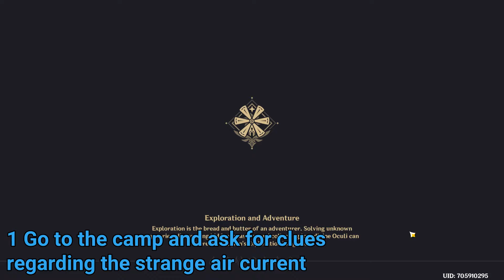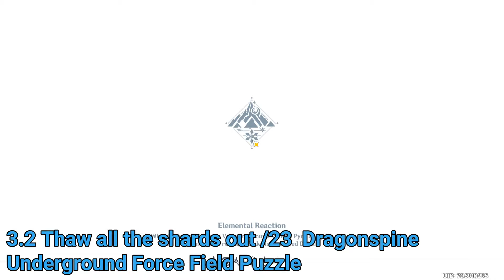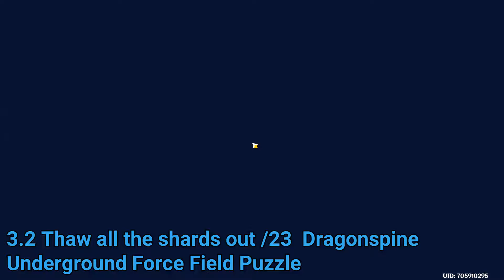In the Mountains Genshin Impact Quest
In the Mountains Genshin Impact video. This video shows how to complete In the Mountains quest in Genshin Impact game. Here you can see In the Mountains mission walkthrough gameplay of Genshin Impact and all the related locations.

00:00 Go to the camp and ask for clues regarding the strange air current
02:19 Head for Dragonspine summit Look for a way up the mountain
04:46 Thaw the shard out 1
07:56 Thaw all the shards out 2
12:48 Thaw all the shards out 3
19:37 Thaw all the shards out again
24:36 Investigate the area below
25:39 Report back to Iris

Genshin Impact is a free-to-play action role-playing game developed and published by miHoYo.